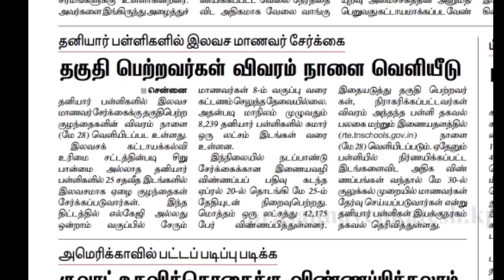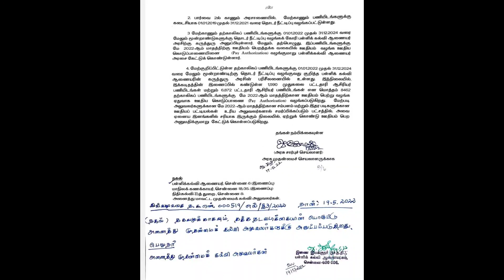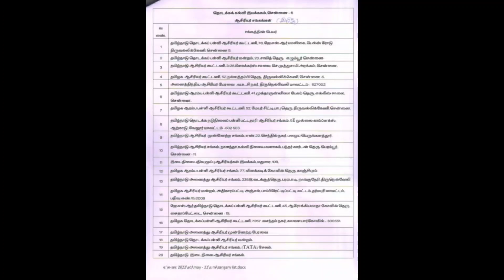TN PG TRB Expected cutoff 2022/Expecting cutoff pg trb exam 2022/பொது காலந்தய்வு மாறுதல் மாறுமா!!!